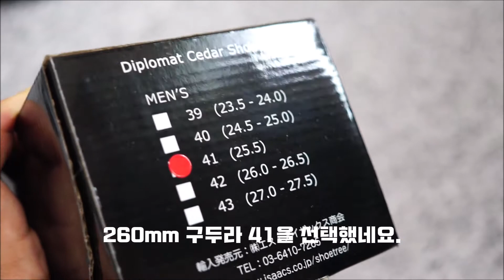디플로맷 삼나무 구두 슈트리 구두관리용품 언박싱 및 사용 방법